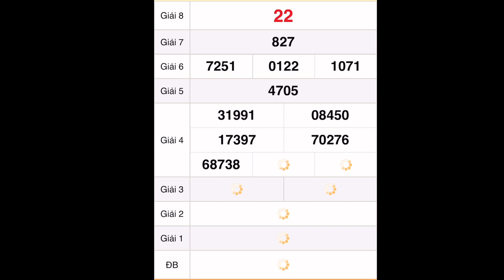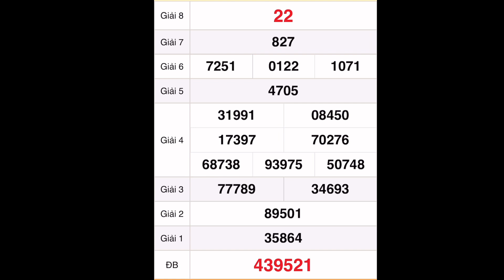quay thử xổ số miền nam hôm nay 29 tháng 8, 2022 || Quay thử xổ số Cà Mau - XSCM - XSMN